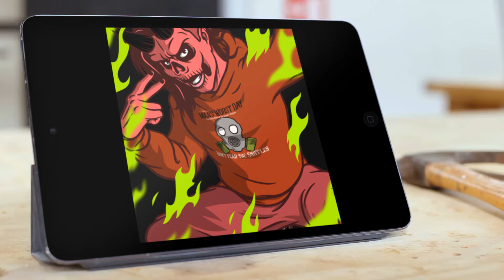MWD Promo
Man's Worst Day is working on a new Album!